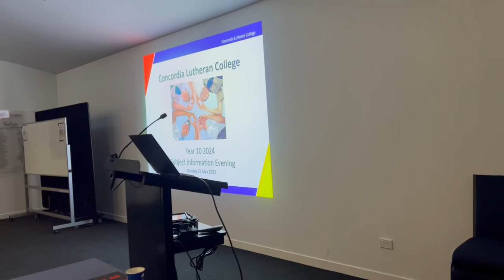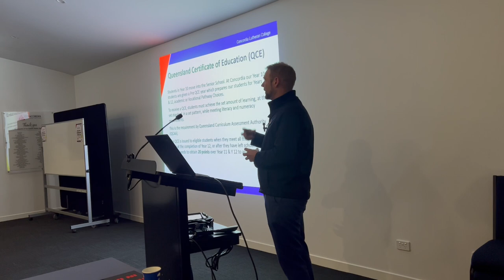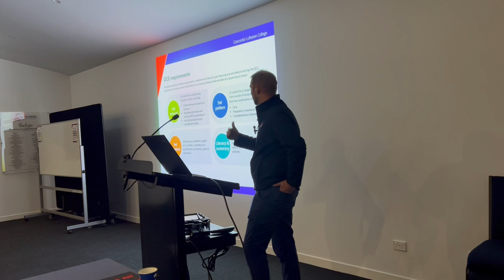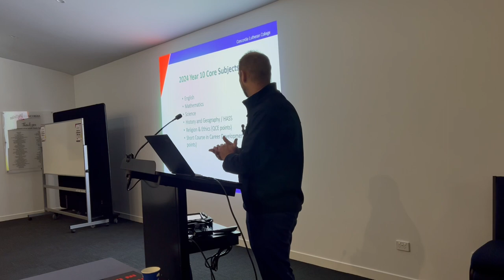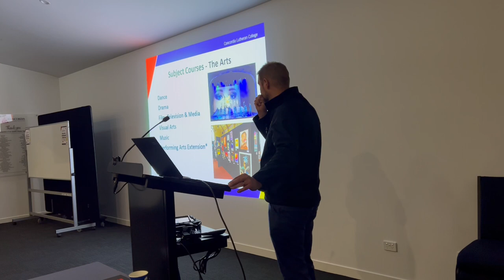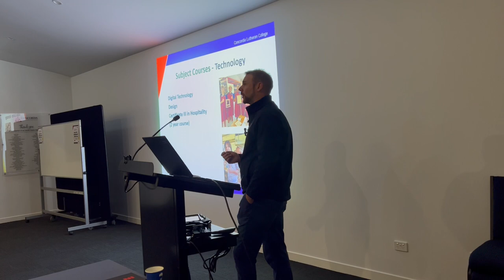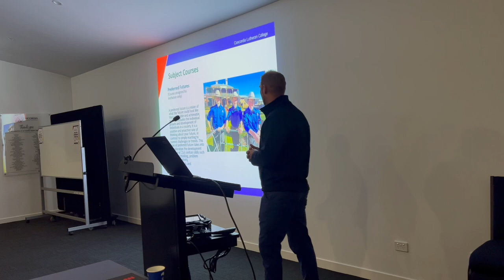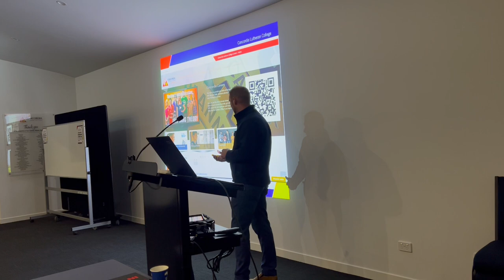Year 10 Subject Information